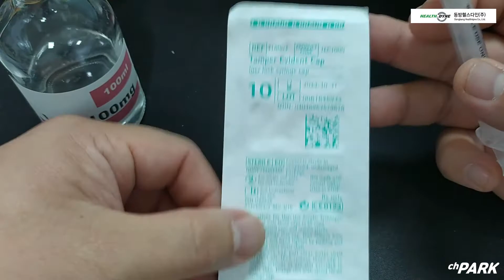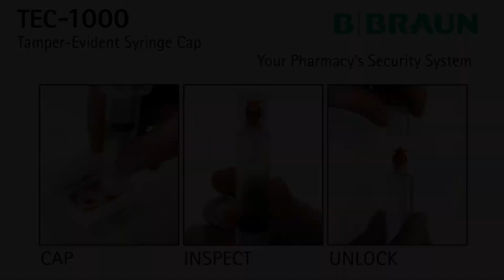TEC-1000 B.Braun ( Tamper Evident Syringe Cap ) 사용법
B.Braun TEC-1000 (Tamper Evident Cap) 사용법, 구조설명입니다.

"위변조방지 실린지캡" 이며

조제로봇,관리의약품, 항암제, 임상시험의약품등에 사용합니다.

항암조제로봇시스템 i.v.STATION ONCO 에 적용되는 제품입니다.